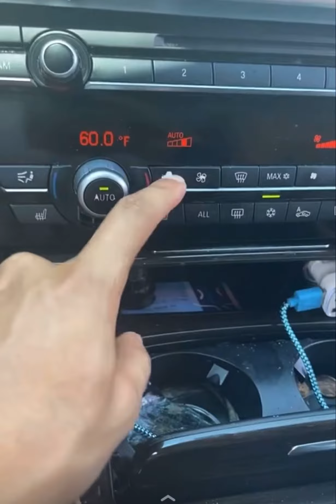NLE CHOPPA SWEATING BULLETS 🥵 IN HIS EVERYDAY CAR NO A/C 😂 THEN HOPS IN HIS ROLLS ROYCE 😎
NLE CHOPPA switches Vehicles due to no A/C in his Primary Car. 😂